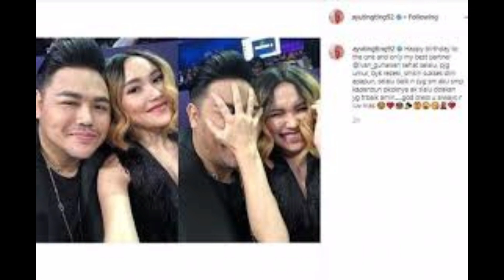Gelagat galau Ivan Gunawan saat hubungan nya dengan Ayu Ting Ting tersorot